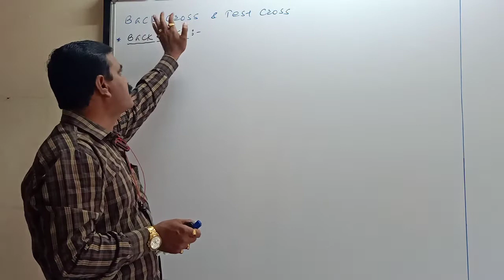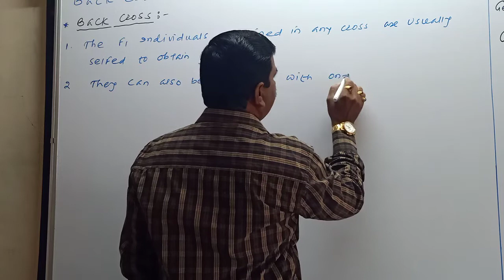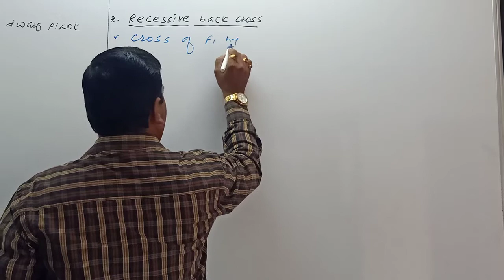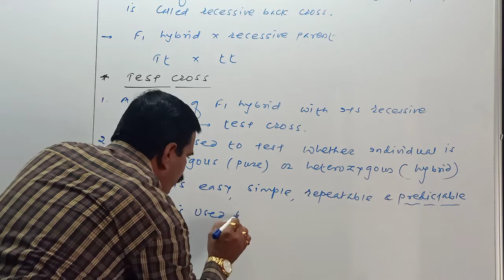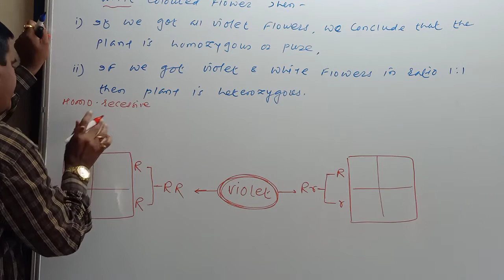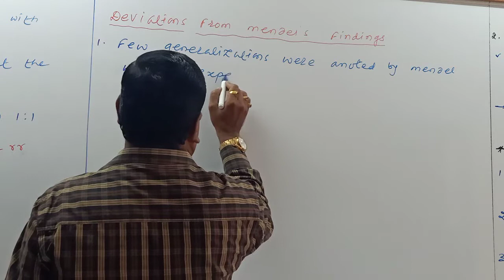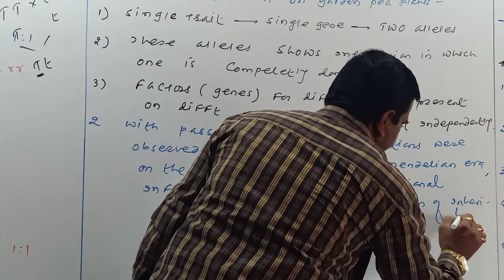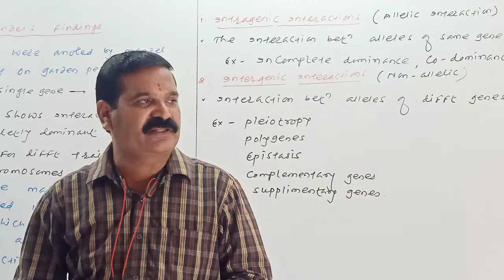Inheritance & variation 12 regular + cet Lecture 7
By.Prof.Rajesh Munde,
Munde's Biology Academy, A.Nagar